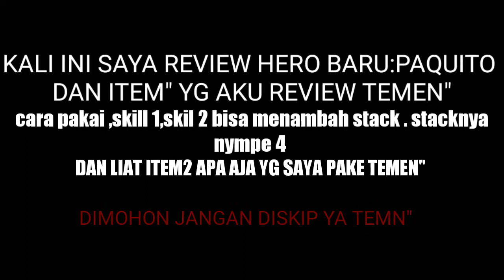🔴Hero baru paquito( fither ), Review item" nya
follow FB :Daniel firman Syah

selamat menonton ..